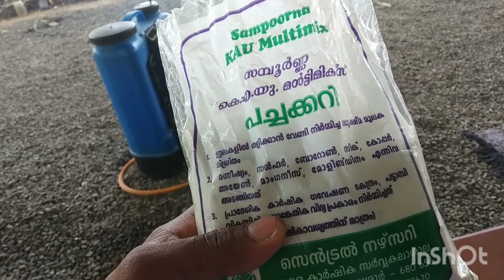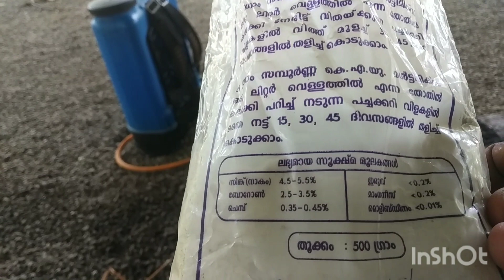പച്ചക്കറി ചെടികളുടെ ആരോഗ്യകരമായ വളർച്ചക്ക് സമ്പൂർണ മൈക്രോമിക്സ്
പച്ചക്കറികളിൽ ഉപയോഗിക്കുന്ന സൂഷ്മ മൂലക മിശ്രിതം ആണ് സമ്പൂർണ മൈക്രോ മിക്സ്.ഇതു കേരള സർക്കാർ നിര്മിതമാണ്.ഇലകളിൽ സമ്പൂർണ തളിക്കുക വഴി ചെടികളുടെ വളർച്ച ത്വരിതപ്പെടുകയും ചെടികൾക്ക് ആവശ്യമായ സൂഷ്മമൂലകങ്ങൾ ലഭിക്കുകയും ചെയ്യും.
മൈക്രോ ന്യൂട്രിയൻറ്റ്സിനെ  കുറിച്ചുള്ള വിവരണം-  2:16
മൈക്രോ ന്യൂട്രിയൻറ്റ്സ് മിക്സ് ചെയ്യുന്ന വിധം-  3:42
മൈക്രോ ന്യൂട്രിയൻറ്റ്സ് എങ്ങനെ സ്പ്രേ ചെയ്യാം-  7:49